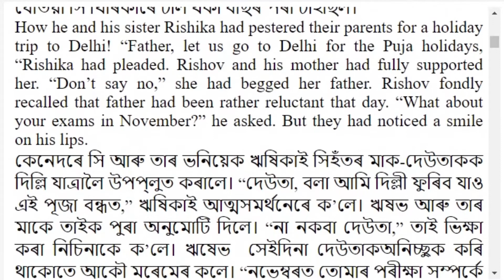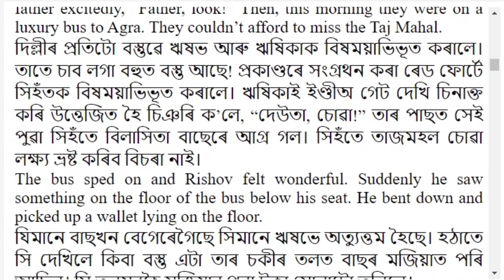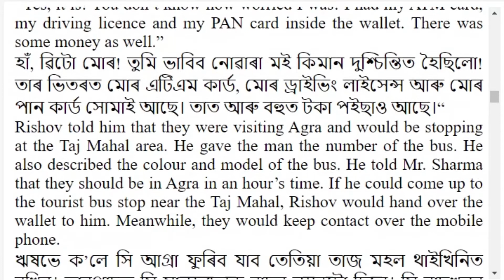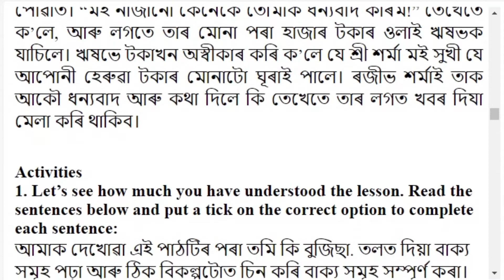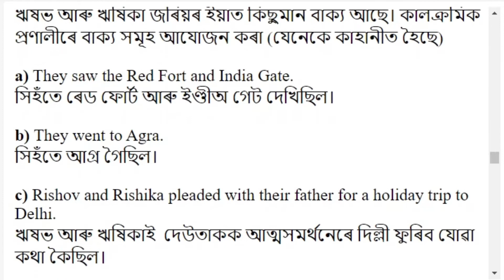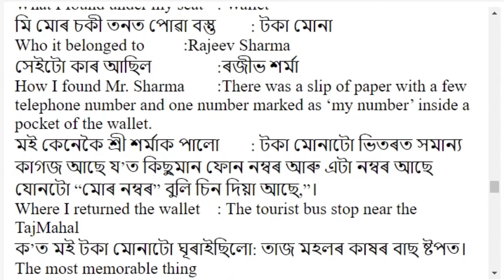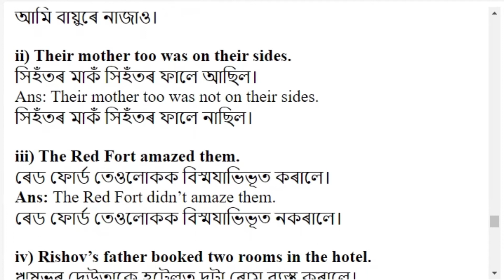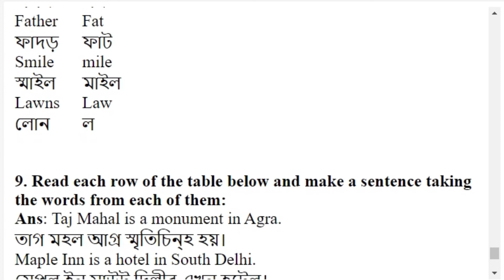A Holiday in Delhi | Class 6 English | Class 6 English Chapter 5 | Question and Answer Assam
A Holiday in Delhi | Class 6 English Solution | Class 6 English Chapter 5 | Question and Answer Assam

Class 6 English SCERT Book Solution
Subject: Class 6 English
Author: Dipshikh Das
Video Editor: Sourab Bora